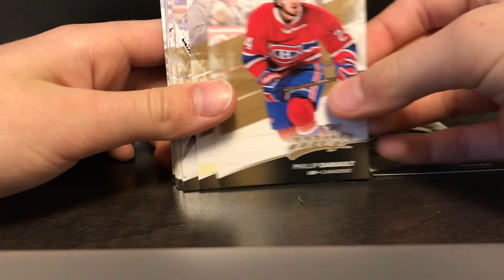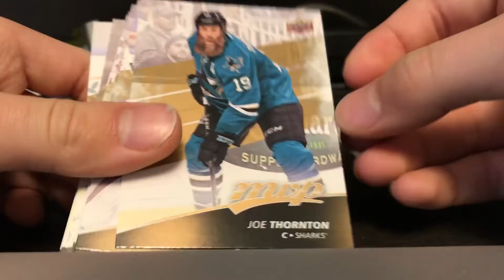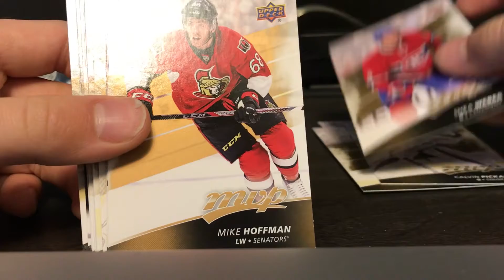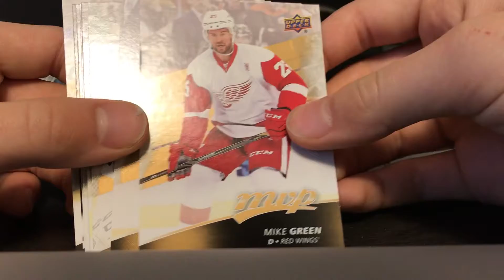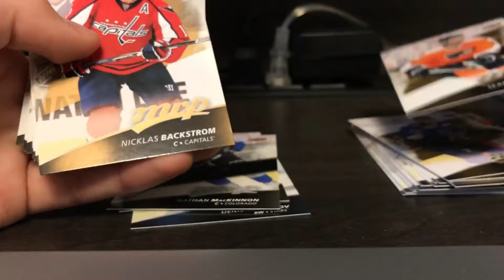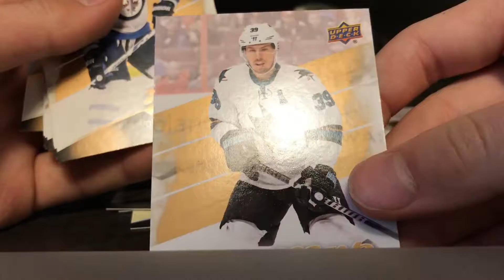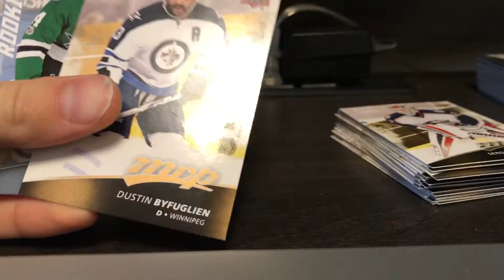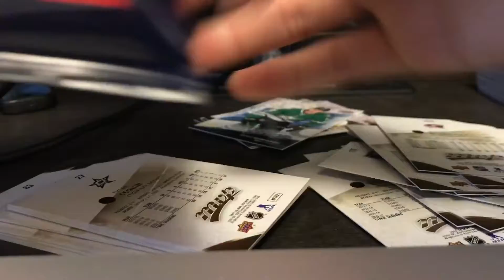Fat Pack of 2017-18 MVP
Sorry about not uploading before and I wish you guys had an amazing Christmas!